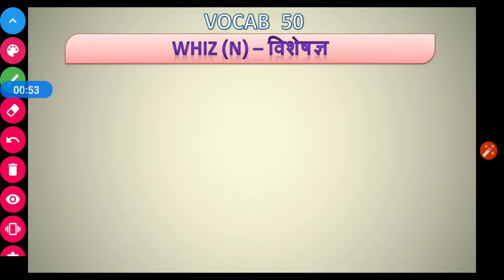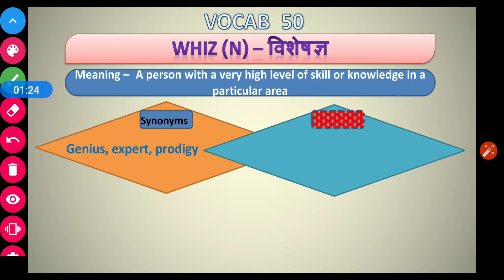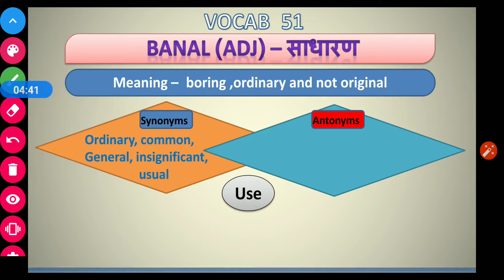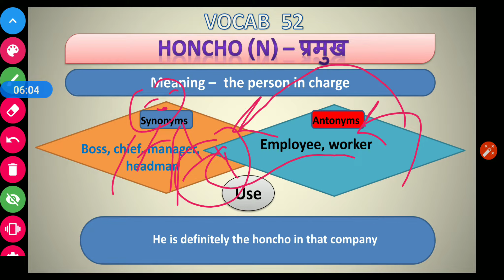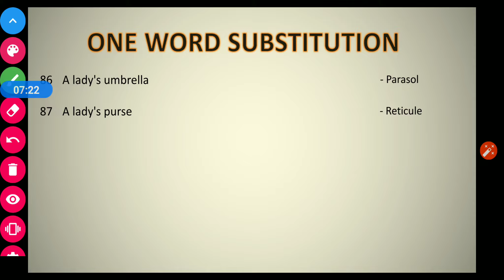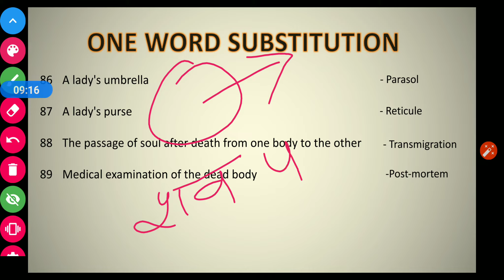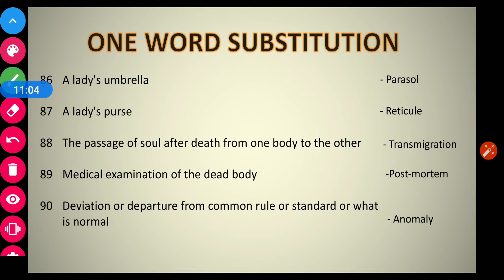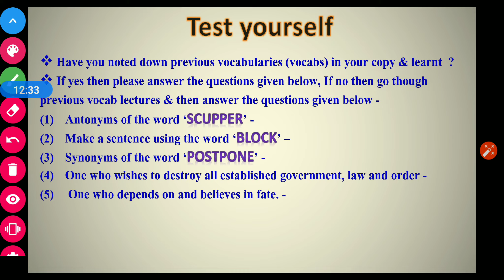VOCABS Class-19 (SYNONYMS,ANTONYMS,ONE WORD SUBSTITUTION) for Bank,MPTET,CTET,SSC,SI and All...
यदि आप प्रतियोगिता परीक्षा के लिए अंग्रेजी की तैयारी कर रहे हो तो आज ही हमसे जुड़े अपनी सफलता के लिए| यह English की Vocab. का Lesson-19 हैं| कृपया प्रतिदिन vocab. को अपनी कॉपी में नोट करे और प्रतिदिन Revise करे |
ENGLISH FOR ALL COMPETITIVE EXAMS   (Bank, SSC,CTET,MPTET,SI,REET,NDA, Air Force)
If you want to learn English for competitive exams ,then start with our class…..